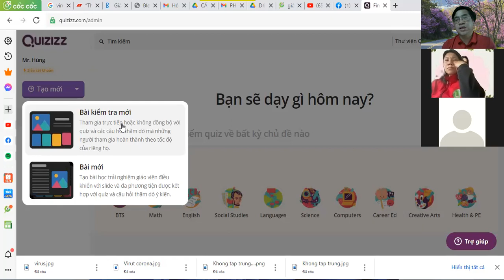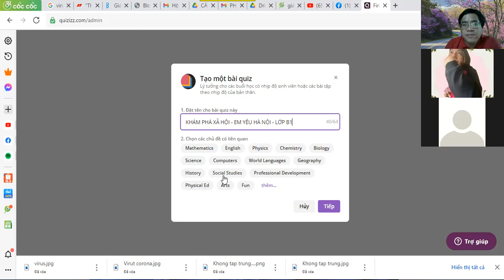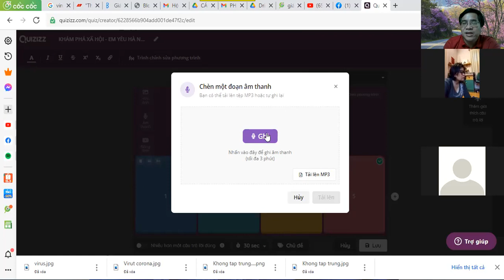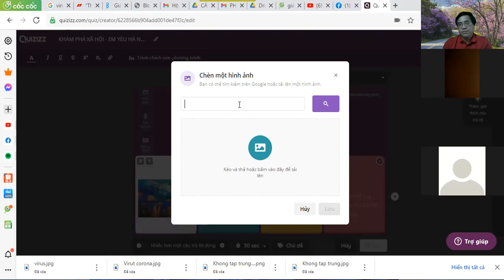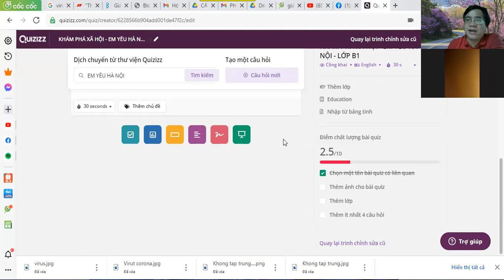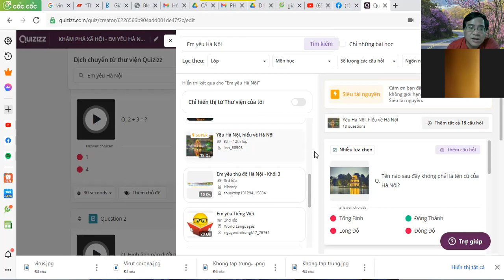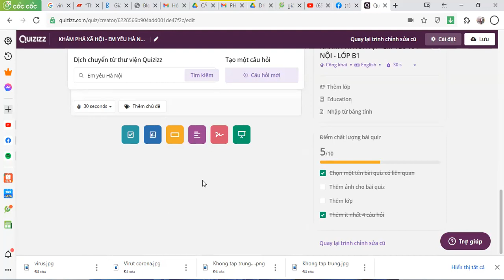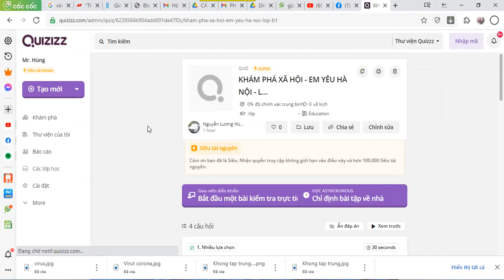TẠO GÓI BÀI TẬP TƯƠNG TÁC TRÊN QUIZIZZ - NGUYỄN LƯƠNG HÙNG